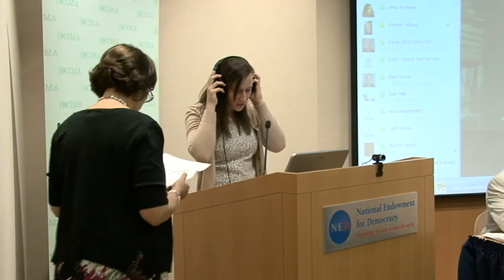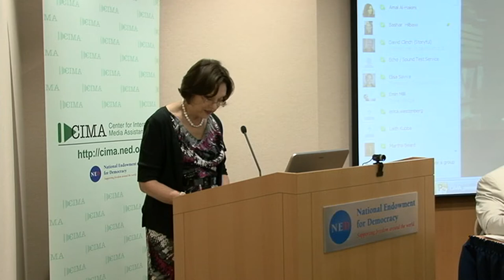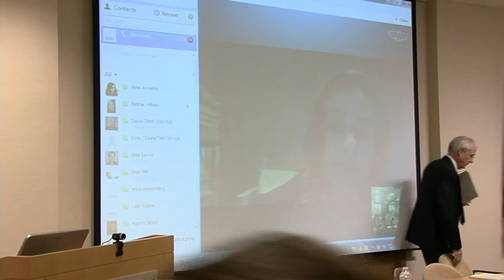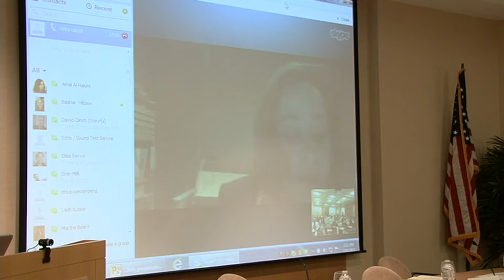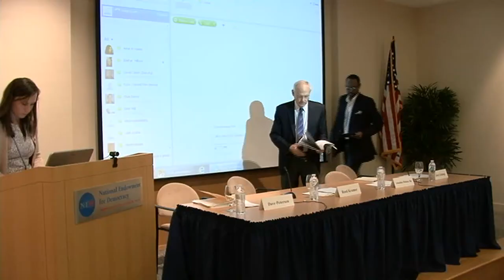The Role of Media Development in Democratic Transitions: The Case of Southern Africa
Center for International Media Assistance presents

A vibrant and diverse media culture is an essential facet to any democratic transition. This was evident in South Africa's transition from apartheid censorship to democracy and freedom of expression, but according to Freedom House's Freedom of the Press Survey, the country's media freedom declined from Free to Partly Free in 2010. Is what was dubbed the miracle of South Africa coming undone? Does this pattern of declining media freedom extend throughout southern Africa?

JOIN THE CONVERSATION ON TWITTER!

Join us for the launch of CIMA's newest report, South Africa's Media 20 Years After Apartheid, and for a discussion about the role of media development in democratic transitions in southern Africa. Panelists will focus on the importance of media development in the region, the challenges of the past 20 years, and how to work for a more open and diverse media environment throughout the region.